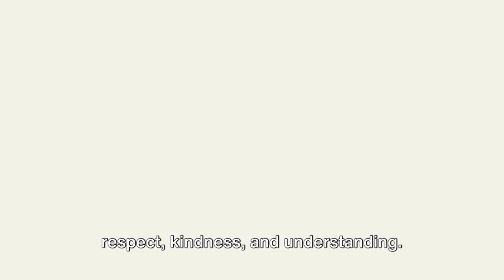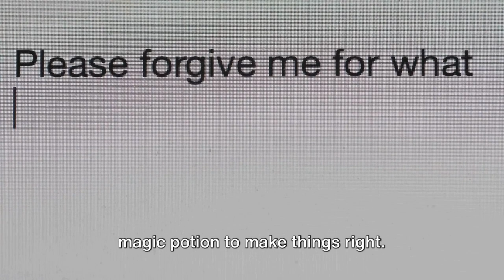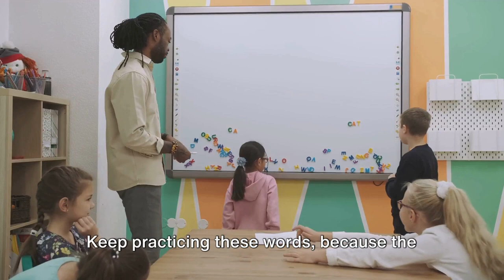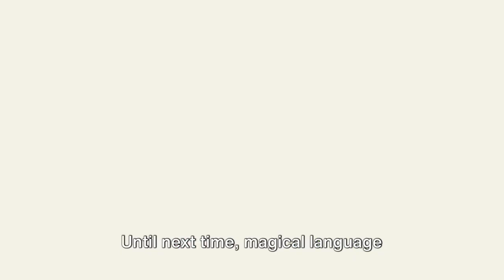Kids Learning Adventure: Good Manners Vocabulary | Please | Thank You | Sorry | Magic Words For Kids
Unravel the secrets of good manners and good habits with us at Readventurekidz Channel! In this captivating journey, young learners will explore the enchanting realm of politeness, delving into the magic encapsulated in the three magic words/phrases – "Please, Thank You, and Sorry."

Through animated scenarios and interactive storytelling, children will not only learn these essential manner phrases but also understand the profound impact of politeness on building strong and meaningful connections. This educational and entertaining experience is a must for cultivating a foundation of kindness and courtesy in our little ones. Let's embark on the Magical Manners Mastery Adventure together!